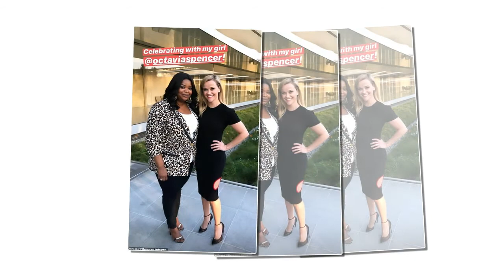Jennifer Aniston and Reese Witherspoon share tease of new drama The Morning Show at Apple TV+ event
Jennifer Aniston, Reese Witherspoon and Steve Carell share tease of new drama The Morning Show at Apple TV+ event